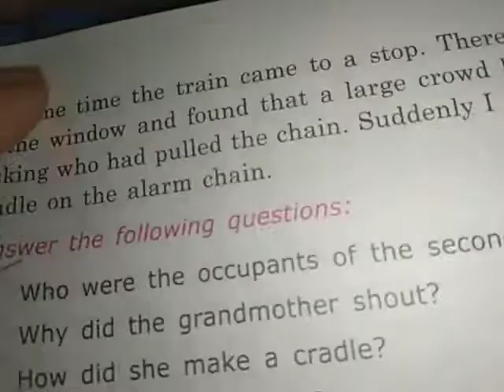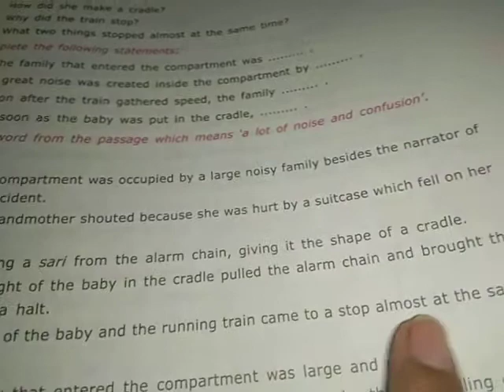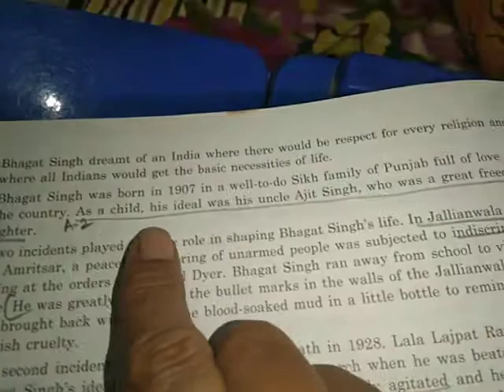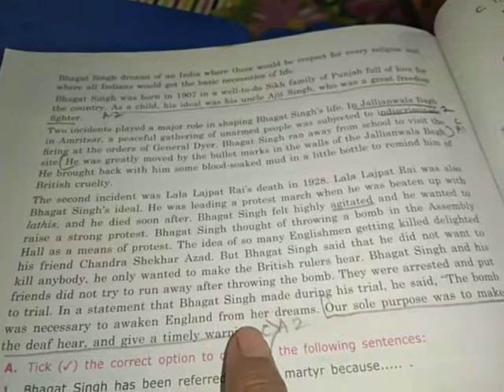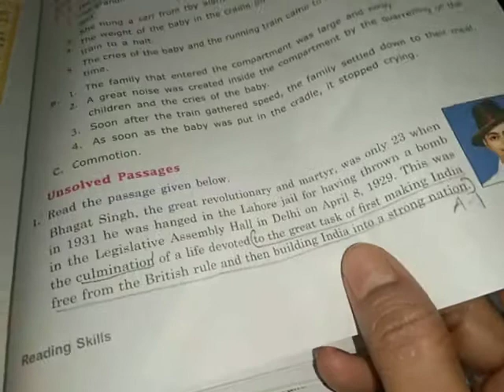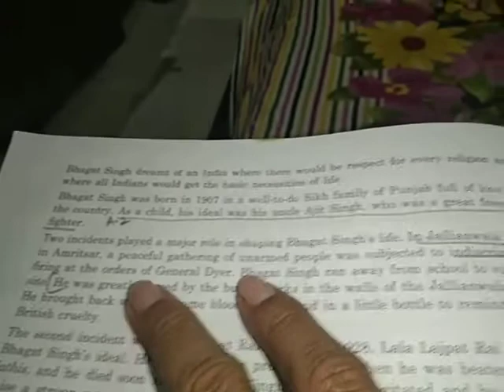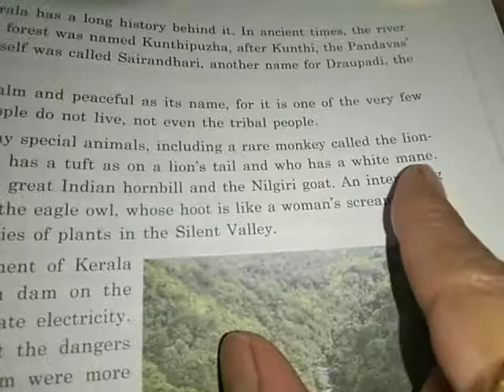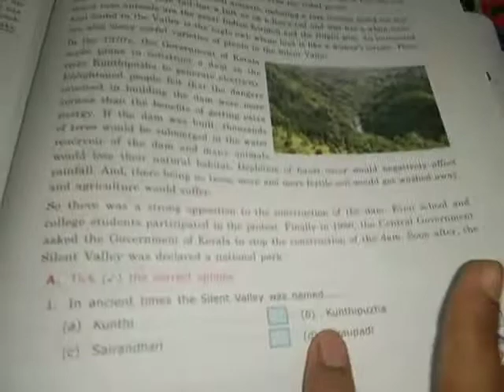26.09.2020 Sat Std.-7 English Grammar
L-27 Reading skills
Solve passage 1 Bhagat Singh
Read passage 2 Kerala